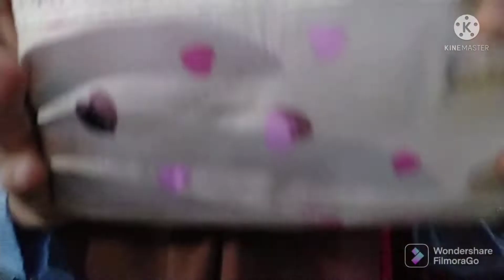REVIEW MUKENA WARNA CREAM MOTIF LOVE ATAS BAWAH SE SET